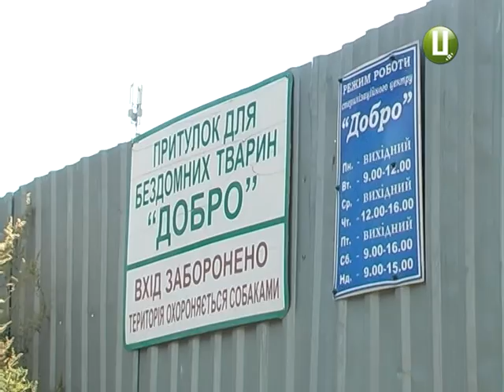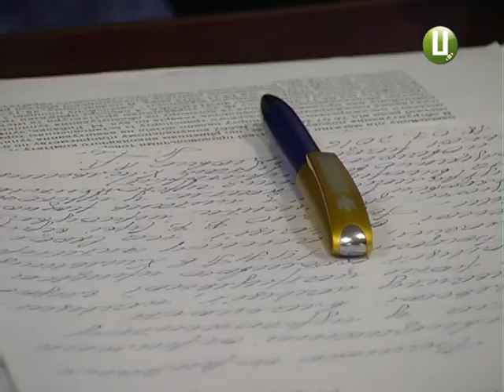Брати наші менші або де поселять бездомних собак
Новий притулок для бездомних тварин у Хмельницькому таки буде. Про це заявив міський голова під час зустрічі з волонтерами та активістами громадських організацій із захисту чотирилапих безхатченків.  Уже за місяць-два депутати обласного центру мають виділити під це землю, потім планують створити самостійне комунальне підприємство, яке візьметься утримувати 400-450 тварин.